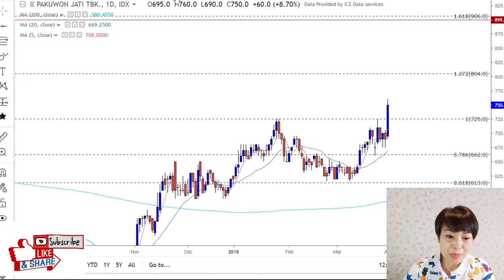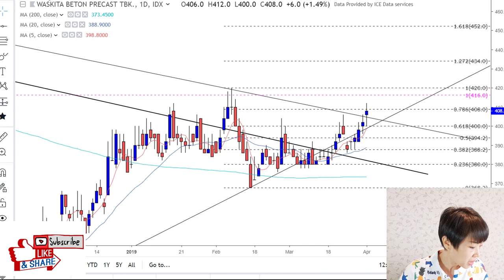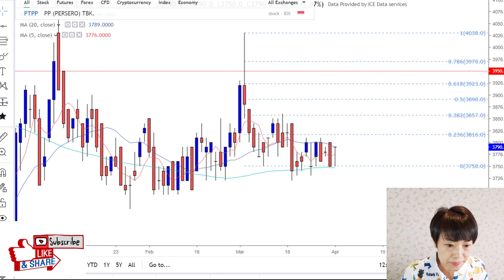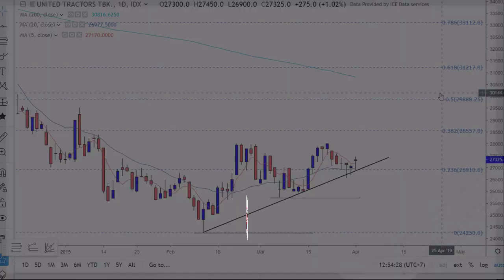Analisa Saham menarik 1 April 2019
Di jeda perdagangan sesi pertama hari ini, ada beberapa saham menarik menurut saya. Apa aja saham2nya ? yuk langsung disimiak.

Ini bukan ajakan beli atau jual yah. Sesuiakan trading plan dan tetapkan resiko masing-masing.
Semoga bermanfaat, Salam Semangat Selalu.